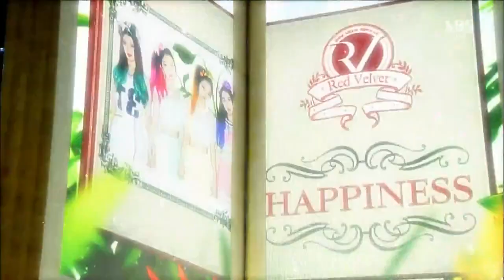[K-POP] 레드벨벳 (Red Velvet) 행복 (Happiness) @Inkigayo 2014/08/03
South Korea TV Program : SBS Inkigayo (인기가요) 2014/08/03
Red Velvet (레드벨벳)
720p